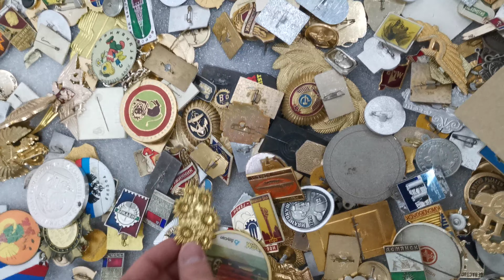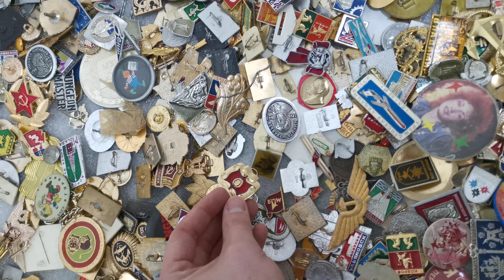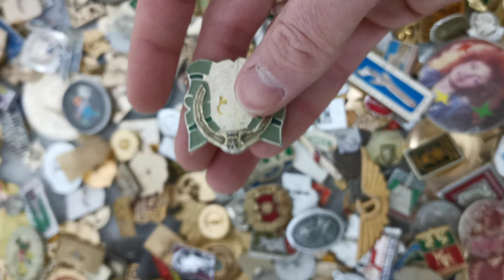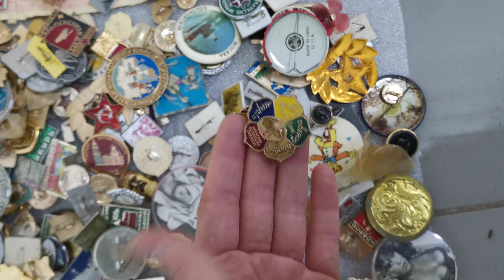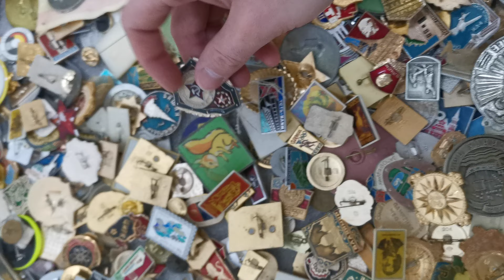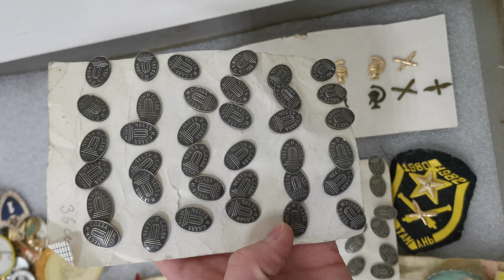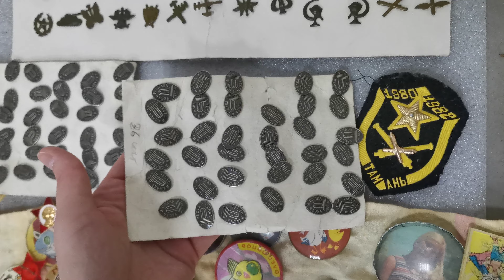11 декабря 2023 г.